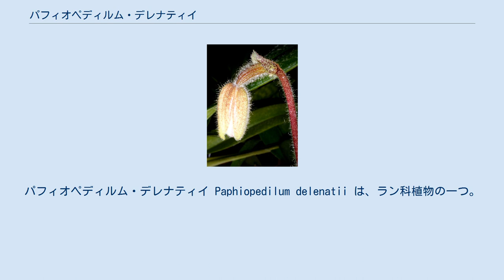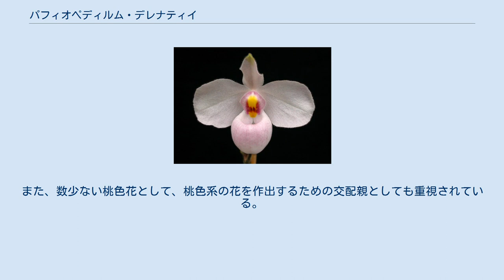パフィオペディルム・デレナティイ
パフィオペディルム・デレナティイ Paphiopedilum delenatii は、ラン科植物の一つ。
ピンクの美しい花をつけ、鑑賞価値が高い本属のものの中でも女王と言われることもある。
 常緑の多年生草本で、地上性のラン科植物。
葉は根出状に生じて5-7枚あり、長楕円形で、長さ8-13cm、暗緑色と灰緑色の斑模様がある。
 花期は冬から春。
花茎は直立して高さ約15cm、先端に一花をつけるのが普通だが、時に二花をつける。
花は径8-9cmで白くて淡い紅色を帯びる。
全体に白い短毛に覆われる。
花被の質は柔らかい。
背萼片は卵形。
側花弁は広卵形で背萼片より大きい。
唇弁は巾着状で縁は内に巻き込んでいる。
 なお、花に僅かな芳香がある。
 ベトナム中南部に産する。
石灰岩地帯の山間部で、林床の岩上に腐植土の溜まったところに生育する。
 ただし、この種の原産地に関しては少々の事情がある。
最初にヨーロッパに導入されたのは1913年頃とされるが、この時は詳細な産地がわからないままにフランスの軍人によってベトナム北部のトンキンから持ち込まれたが、この株は枯死した。
その後1922年に、これも産地不明確なまま、再発見された株から実生によって得られた系統が導入され、これが世界に広まった。
再発見者は M. Delenat である。
詳細な産地が確認されたのはさらにおくれて1992年頃であった。
 全体の形態はミクランサム P. micranthum に似るが、匍匐枝はない。
 洋ランの一つとして栽培される。
鑑賞価値が高いとされる本属の中でも特に評価の高いものの一つで、本属中の女王と呼ばれることもある。
また、数少ない桃色花として、桃色系の花を作出するための交配親としても重視されている。
 ^ 以下、主として唐沢監修(1996)p.446 ^ 塚本他(1956)p.106 ^ 唐沢(2006)p.177 ^ 斎藤(2009),p.112 ^ 以下、唐沢(2006)p.175-177 ^ 塚本他(1956)p.106 ^ 斎藤(2009)p.112 ^ 唐澤(2006)p.175。
ちなみに、王はロスチャイルディアナムである由。
 ^ 土橋(1993)p.178